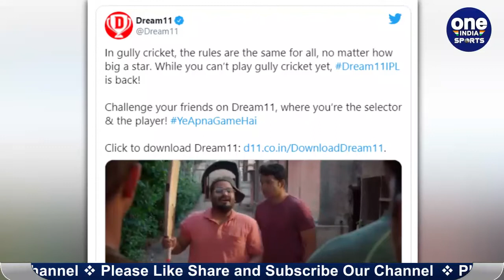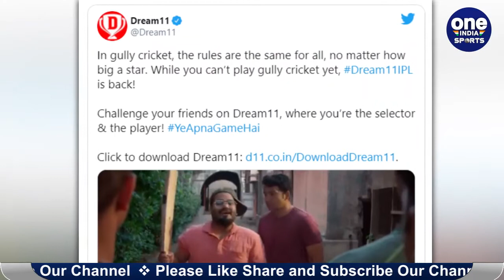MS Dhoni, Hardik Pandya & others relive their Gully Cricket days ahead of IPL 2020 |Oneindia Sports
MS Dhoni, Hardik Pandya & others relive their Gully Cricket days ahead of IPL 2020. The IPL 2020 is just around the corner and title sponsors Dream11 has come up with an interesting campaign to promote the cash-rich event. Featuring MS Dhoni, Rohit Sharma, Shikhar Dhawan, Hardik Pandya, Jasprit Bumrah and Rishabh Pant, the special Dream11 advertisement revolves around gully cricket.
लंबे इंतजार के बाद आईपीएल 2020 का आगाज 19 सितंबर को होने जा रहा है. सभी टीमों के खिलाड़ी यूएई में अभ्यास में जुटे हुए हैं. इसी बीच एक वीडियो सामने आया है जिसमें एमएस धोनी, रोहित शर्मा, शिखर धवन, और जसप्रीत बुमराह सहित कई अन्य भारतीय सितारे गली किकेट खेलते नजर आ रहे हैं. इस वीडियो को शिखर धवन ने अपने इंस्टाग्राम पर भी पोस्ट किया है. दरअसल ये वीडियो आईपीएल के नये स्पॉन्सर ड्रीम 11 का विज्ञापन है.